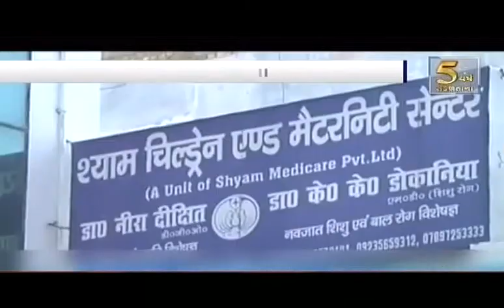Aunty throws New born Baby from Hospital's 2nd Floor | Vtv Gujarati